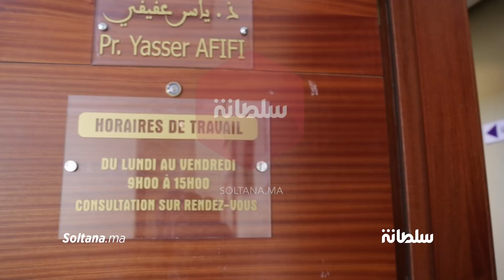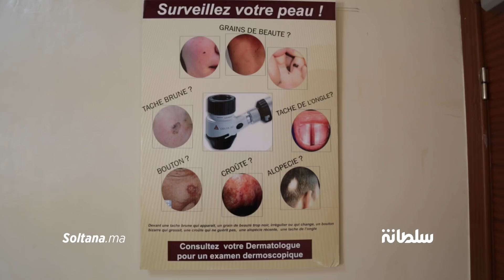أخصائي الجلد "ياسر عفيفي": هذه طرق الوقاية من "الكزيمة" وتفادي الأمراض الجلدية في فصل الشتاء